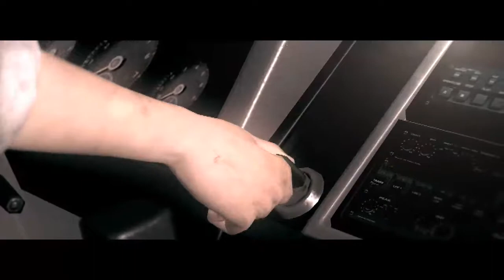Let's Play The Evil Within (Part 37)